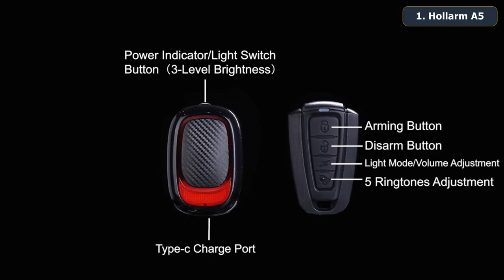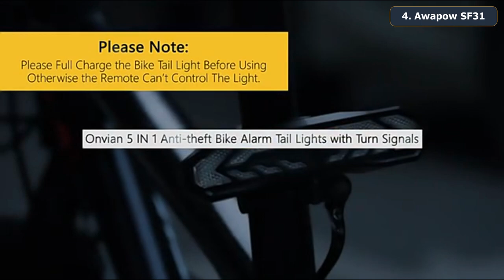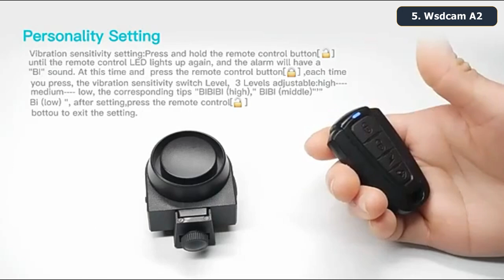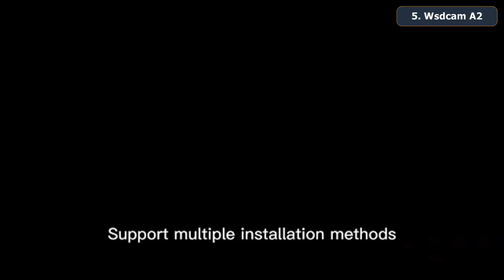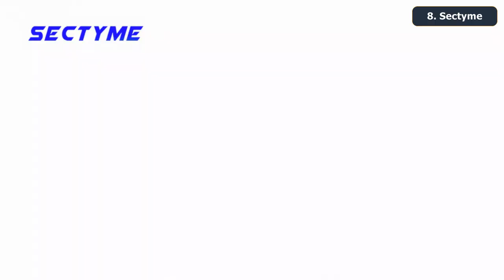🚴 Bicycle Alarm - Bike Anti-Theft 2023 | Hollarm, Elecpow, Awapow, Wsdcam, Sectyme Bicycle Security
"The bike security alarm can loudly draw people's attention and scare thieves away."

● You can check out the links below for the price or read customer reviews to learn more about their experience.

1. Hollarm A5

2. Elecpow SF22R

3. Hollarm SF33R

4. Awapow SF31

5. Wsdcam A2

6. Hollarm A8

7. Awapow Cable

8. Sectyme

manufacturers, fellow creators, and various other sources. If something belongs to you, and you

★ Outtro Music : Dj Quads - its near

→ Hollarm A5 Bicycle Alarm Taillight Burglar Bike Light USB Charging Smart Auto Brake Sensing Remote Control Waterproof Bicycle Lamp.
→ Elecpow KS-SF22R Wireless Bicycle Alarm Remote Control Waterproof Electric Motorcycle Scooter Bike Security Protection Anti-theft Alarms.
→ Hollarm SF33R Bike Alarm Taillight Anti Theft Burglar USB Charge Bicycle Light Smart Brake Sensing Remote Control Bike Alarm Tail Lamp.
→ Awapow KS-SF31 Bicycle Alarm Anti Theft Bike Taillight Alarm USB Rechargeable LED Waterproof Tail Light Automatic Induction Bike Lamp.
→ Wsdcam A2 115dB Bike Alarm with Remote USB Charge Wireless Anti-theft Alarm Systems for Motorcycle Bicycle Motion Detection.
→ Hollarm A8Pro Taillight Alarm Wireless Bike Burglar Alarm Waterproof Smart Auto Brake Sensing Light USB Charge Remote Control Bicycle Anti Theft Lamp.
→ Awapow Cable Bike Alarm Code Lock Wireless Remote Control Anti-Theft Cycling Alarm 110dB Burglar Vibration Bicycle Alarm Password Lock.
→ Sectyme Wireless Waterproof Bike Vibration Alarm USB Charging Remote Control Motorcycle Electric Bicycle Security Burglar Alarm.